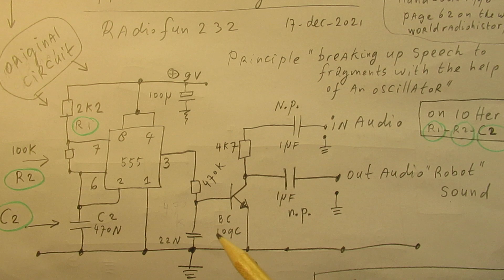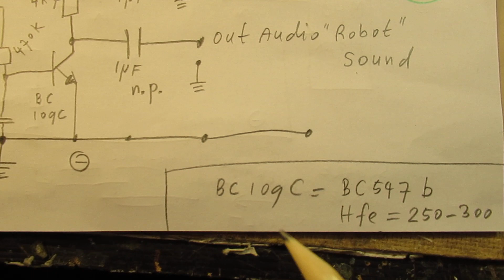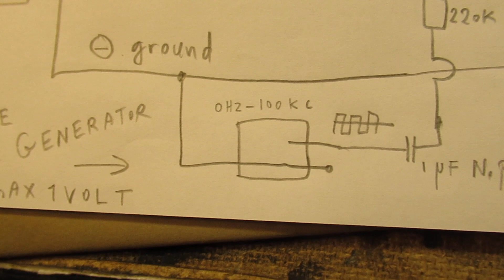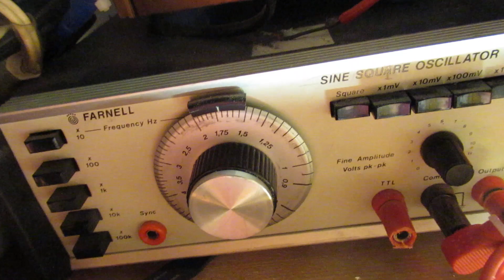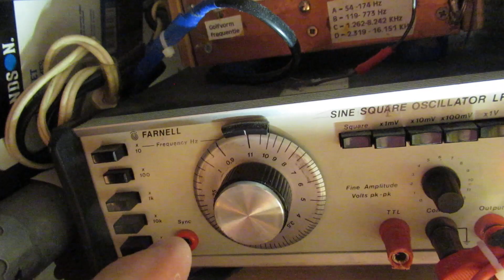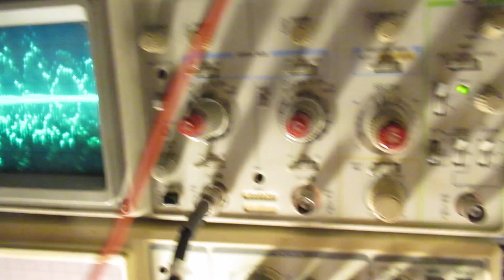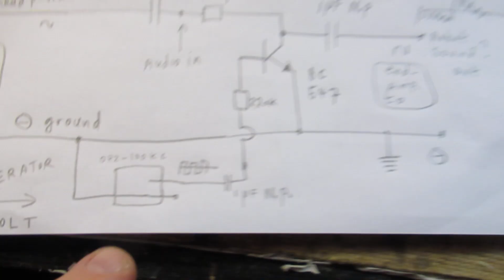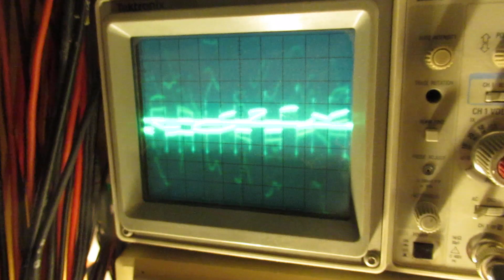Robot sound audio circuit of the 1990s: does it work or can it work? (demo, principles & schematic)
Merry Christmas everyone! We live say 18 december 2021.

Please read the textbox. The video tells everything. A 1 NPN transistor circuit (with a standard NPN transistor, Hfe must be say 250 – 300) that works, driven by a squarewave generator with an output amplitude of 1-4 Volt AC, it can generate a kind of “robot sound”. Important: in the original schematic of the 1990's there is a flaw: they indicate the decoupling capacitor in the power lead as a time dependent capacitor, that is not right.

Important correction: I constantly say in this video that the max. output of my square wave generator is 1 Volt, but it was 10 Volt. I leave the video as it is, because all depends on the saturation voltage of the used NPN transistor that does the ""chop work". At its base the voltage to make it "chop" is tiny, say in the 0.8 V - 2 Volt range.

I used now & here in the demo my Farnell 0-1 MC sine/squarewave generator, but there are many (!) circuits on my YT Channel where you can find how to make a square wave (or comparable useful circuit for this case) generator.

Even with a higher AC output voltage, so higher than 1 Volt AC. Search e.g. via the “looking glass” on my Channel trailer (Radiofun232 on You Tube) with keywords like “oscillator” or “generator” or “square wave” or “square wave generator”.

With a variable voltage square wave generator with a variable output in the 0,8 Volt- 4 Volt or higher output range range you can change the saturation level of the (here BC 547 b) transistor that does the “chop job” in a very/perhaps more precise way.

That could give a better results when we are talking about chopping off audio signals and creating ”robot sounds”.

After studying my Farnell generator (afterwards, later than this video) the max output that it could give was maximum 10 Volt. Anyway, that is not very relevant for the content of this video, where the focus is on "how to make it" and audio chopping is in the 2-4 Volt range on the base of the BC 547 b NPN transistor.

I did not do exact measurements about the real voltage entering the base of the "chopping" transistor because the circuit worked directly .

I keep all my YT videos constant actual, so the original video’s with the most recent information are always on YouTube. Search there, and avoid my circuits that are republished, re-arranged, re-edited on other websites, giving not probable re-wiring, etc. Some persons try to find gold via my circuits. I take distance from all these fake claims. I cannot help that these things happen. Upload 18 december 2021.